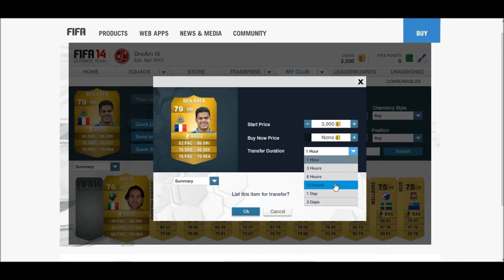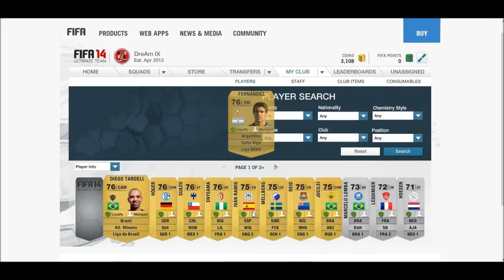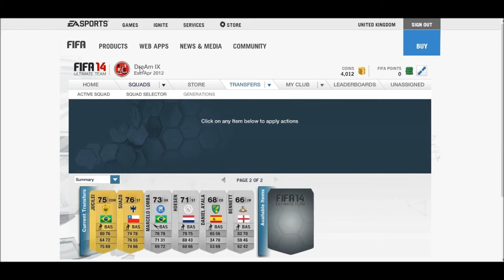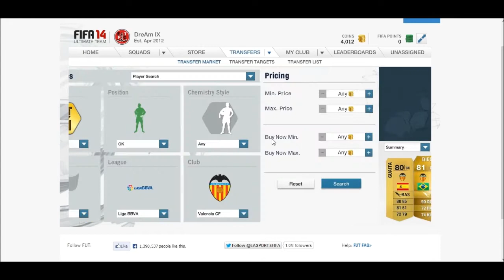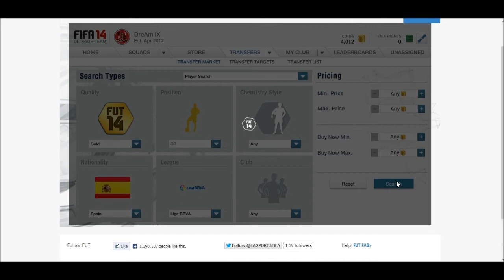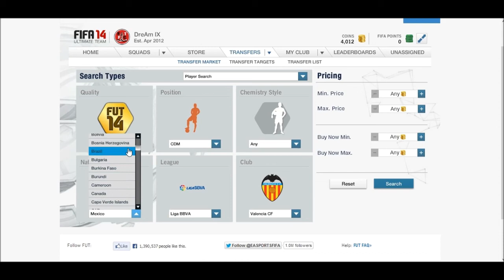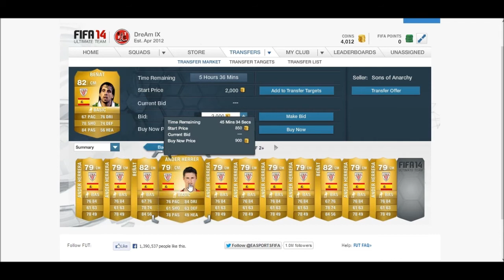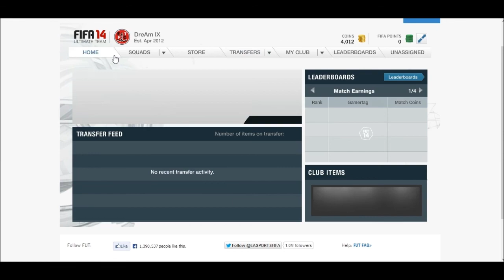FIFA 14 Web App #2: Trading and Building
I begin trading and building my first squad in this episode!